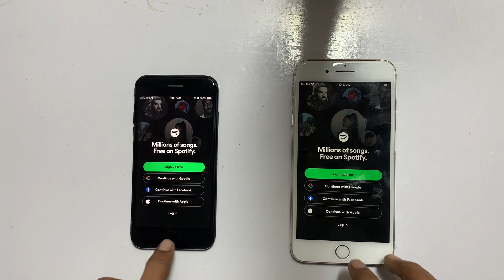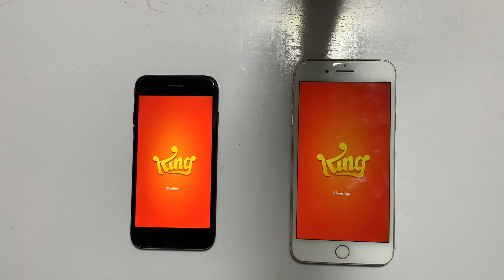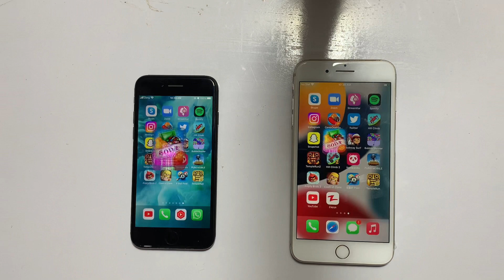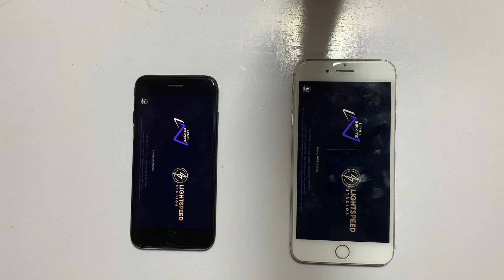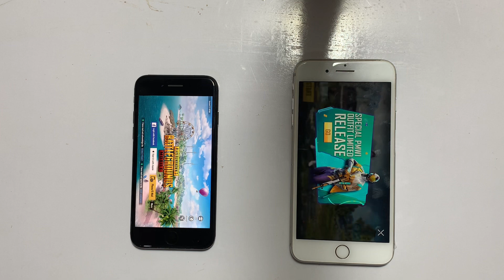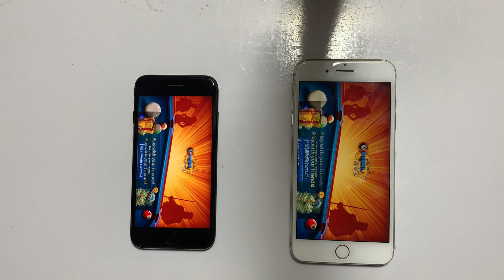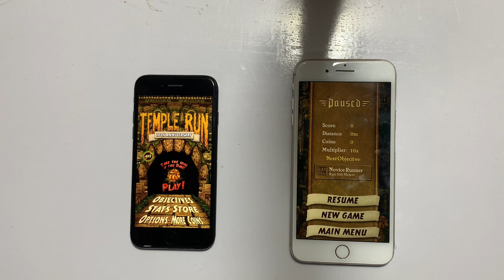Iphone 7 vs iphone 8 plus comparison, iphone 7 plus vs iphone 8 plus, iphone 7 vs iphone 8 plus,